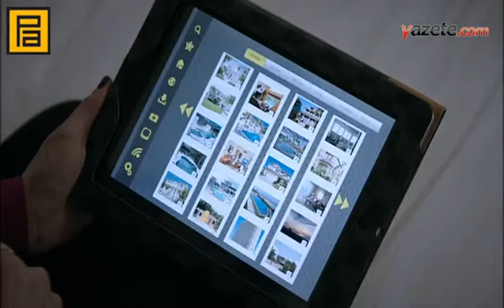Kurtlar Vadisi nde romantik sahne Haber Haberler Son Dakika